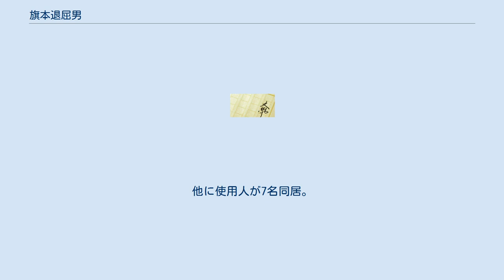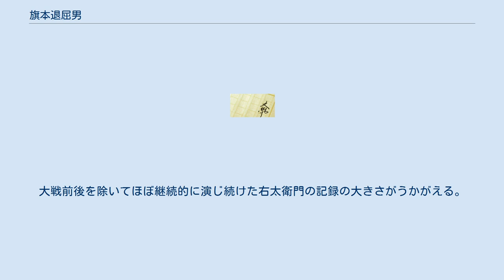旗本退屈男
旗本退屈男（はたもとたいくつおとこ）は、小説家・佐々木味津三原作の時代小説および同作品に登場する主人公・早乙女主水之介（さおとめもんどのすけ）の異名。
 直参旗本・早乙女主水之介を主人公とする痛快時代小説。
昭和4年（1929年）4月の「文芸倶楽部」に初登場し、以後11作が発表された。
また、昭和初期のサイレント時代から昭和中期までに市川右太衛門主演で映画化された作品は計30本を数え、テレビドラマとしても何度もリメイクされている。
 決め台詞は「退屈じゃ退屈じゃと、退屈まぎれに罷り越せばこの始末」、「ええい、この眉間の傷が目に入らぬか」などである。
決め台詞が強烈だったため、お笑いにも使われ、西川のりおが早乙女主水之介をモチーフにしたギャグを持つ。
 “さおとめ もんどのすけ”と読む。
人呼んで旗本退屈男。
数え33歳。
元禄時代に活躍した徳川将軍家の直参旗本で、無役ながら1200石の大身。
本所割下水の屋敷に住む独身。
他に使用人が7名同居。
身長五尺六寸（約170cm）というから当時としては容貌魁偉な大男だった。
剣術の達人で「諸羽流正眼崩し（もろはりゅう せいがん くずし）」という無敵の技を習得している。
その他にも武芸十八般に通じ、軍学にも明るい。
しかし太平の元禄の世にあっては自慢の技を振るう機会に恵まれず、「退屈で仕方ない」が口癖。
 外出時は黒羽二重の着流し、蝋色鞘の平安城相模守（刀の銘）を落とし差しにし、素足に雪駄履き、深編笠がお馴染みの出で立ち。
 清廉潔白な性格で、権力の腐敗を憎み、相手が将軍でも直言を厭わない。
一方で下々には慈悲深く、庶民とも気さくに交わるため、江戸っ子からは「退屈のお殿様」と呼ばれ親しまれている。
 トレードマークは額に受けた三日月型の「天下御免の向こう傷」。
これは長州藩の悪侍7人組と斬り合った時に受けた刀傷。
小説では胆力と剣技、そして額の傷を「天下御免」としているが、映画では徳川将軍より天下御免の御墨付きを受けたという設定。
またテレビドラマ版（北大路欣也主演）では、先代の将軍が次代を決めるにあたって真剣での勝負を催し、綱吉の代理人として立ち会った際に相手の代理人の片腕と引き替えに受けた傷ということになっている。
 “ささお きない”と読む。
早乙女家の側用人。
 “きくじ”。
主水之介の妹。
 “きりしま きょうや”。
主水之介の弟分の旗本。
菊路が惚れている。
 初の映画化は1930年（昭和5年）、市川右太衛門プロダクション主宰の俳優市川右太衛門が、原作小説を読んで気に入り、自ら主演作として制作した。
以後33年にわたって演じ続け、これは日本映画で同一俳優が同一人物を主人公として演じた最長記録である。
 劇中の、左手前に刀を持った主水之介の必殺の構え「諸羽流正眼崩し」は、右太衛門が狭い室内での立ち回りを考慮して編み出したものである。
戦後、作を重ねるごとに派手さがエスカレートしていった主水之介の衣装も、「派手な芝居に合わせよう」という右太衛門の意向によるものだった。
東映作品では新作ごとに新しい着物を仕立て、主水之介一人の「天下御免の着流し」に衣装代の8割が使われていた。
 1930年の第1作『旗本退屈男』から1963年（昭和38年）の『謎の竜神岬』まで計30本が製作され、早乙女主水之介は一貫して市川右太衛門が演じ、彼の代表作となった。
また次男の北大路欣也が霧島京弥役などで度々登場、親子共演が話題になった。
 「禄は低けれど直参旗本」、「天下御免の向う傷！」などの決まり文句は、右太衛門独特の台詞廻しと相まって流行語化、その後のシリーズでも必ず出る名ゼリフとして定着した。
 ^ テレビドラマ版では色鮮やかな着流しを着ることが多く、笹尾喜内も主水之介のことを尋ねる際「派手な着物の侍」と表現している。
 ^ 次点は石坂浩二の金田一耕助（1976年～2006年）が続いているが、これはプログラムピクチャーではなく連続製作された大作であり、第5作と最終作の間は27年空いている。
大戦前後を除いてほぼ継続的に演じ続けた右太衛門の記録の大きさがうかがえる。